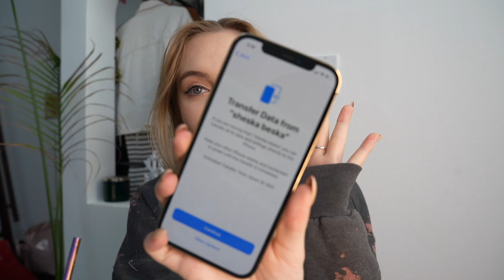UNBOXING my NEW iPhone 12 Pro ✨📱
SO happy to finally upgrade my phone LOL took me a hot min yikes